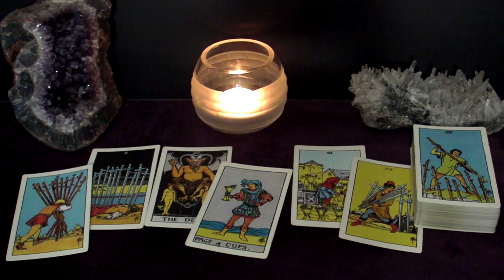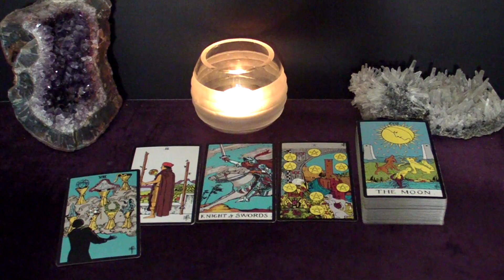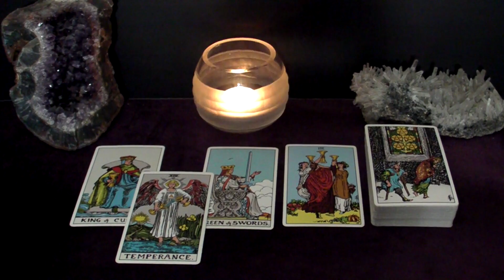PISCES - The Conversation You Two Are About To Have Will Change Everything | February 2023 Tarot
This is your February 2023 Monthly Tarot Reading.

Spreads In This Reading:
00:00 Intro
00:25 New Love
06:19 Love in an Existing Relationship
08:56 Love from the Past
11:02 Work/Business/Finances
13:09 Advice